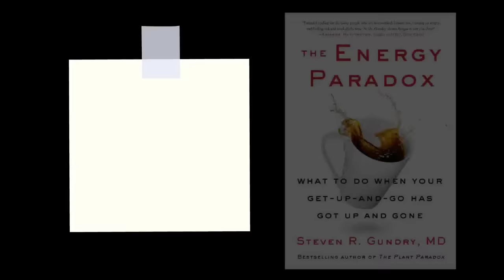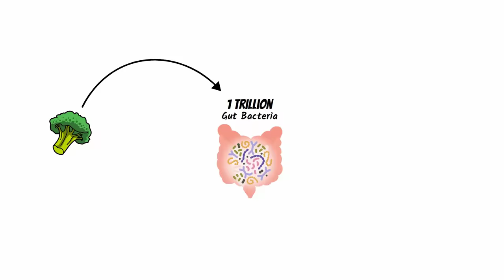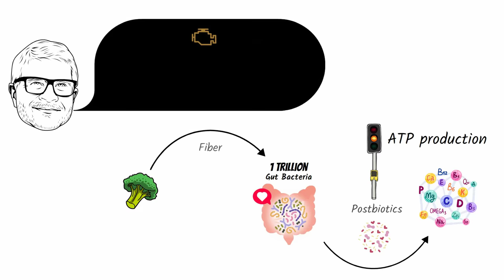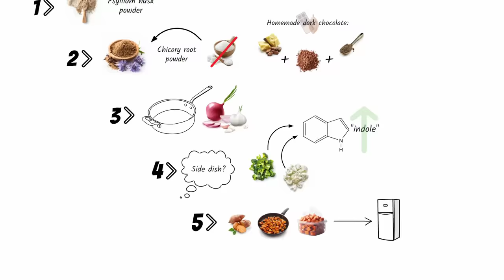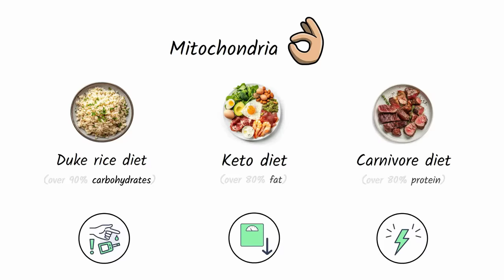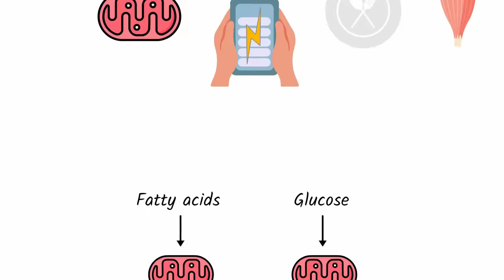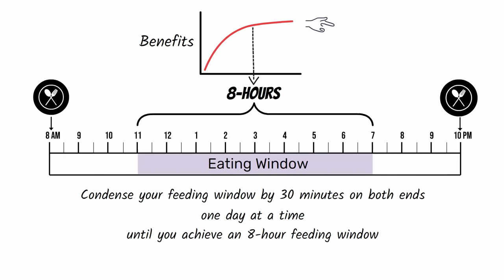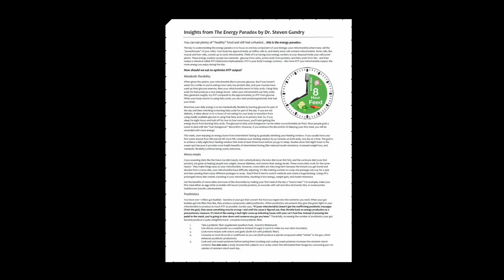THE ENERGY PARADOX by Dr. Steven Gundry | Core Message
Animated core message from Dr. Steven Gundry's book 'The Energy Paradox.'

To get every Productivity Game 1-Page PDF Book Summary get